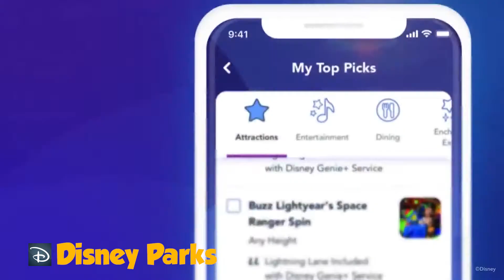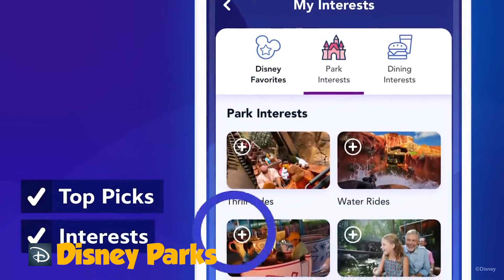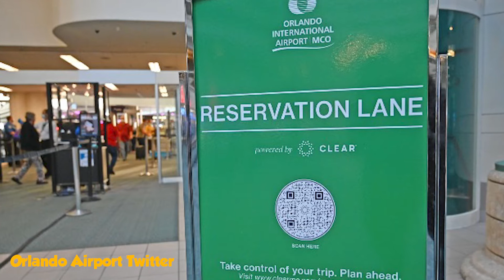Disney News 2021 & Chat | 30th October 2021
Welcome to our Disney News & Chat 23rd October 2021! We'll be talking about the latest Disney news today, Disney World latest news and beyond. News about Genie Plus, Orlando Airport, Festival of the Arts, Typhoon Lagoon and much more.

Music;